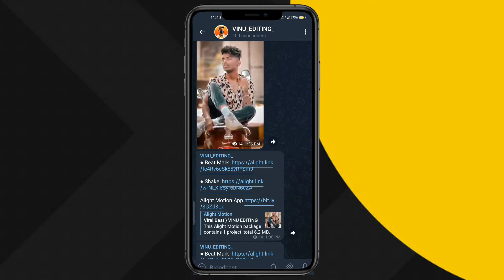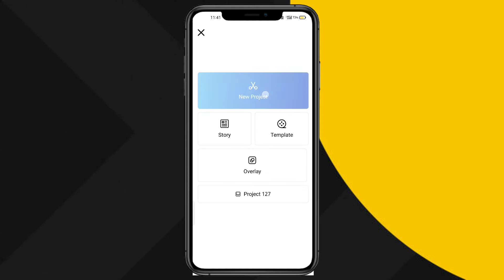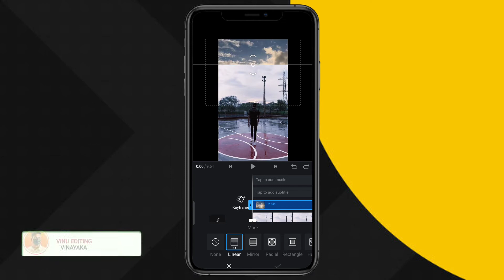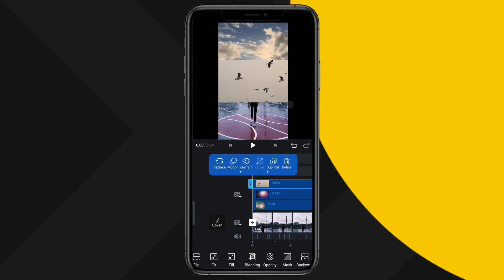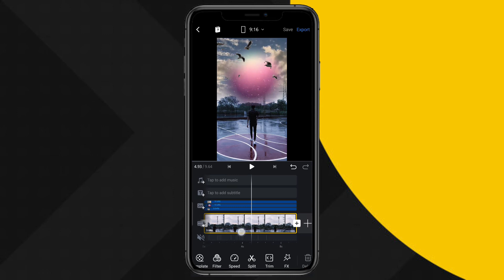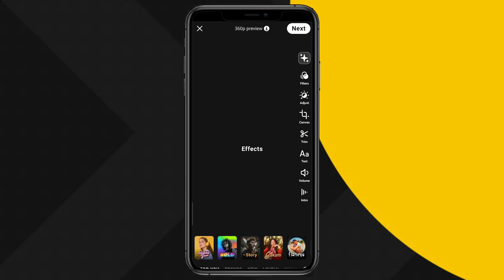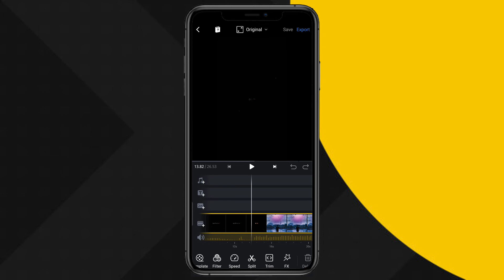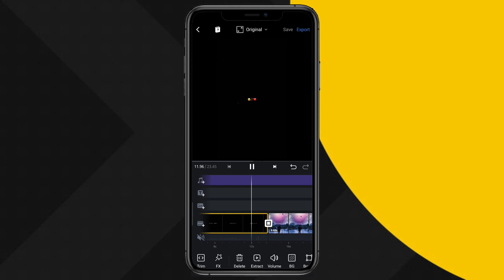Trending Reels Video Editing | Trending Sky Change Reels Editing | Vn Video Editing Vinu Editing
Your Query Solved:

sky video background effects
sky video status
sky video background download
sky video download
sky video background status
sky video effect
sky video editing vn
sky video background editing
bird png reels effects
bird png video editing
bird png video editing download
bird png video
bird png
bird png video download
bird png download
bird reels editing
broken heart reels editing
Puzzle Effect Video Editing
broken reels editing
trending broken heart reels editing
tornado reels editing
bird png Reels editing
trending sky reels editing
trending aesthetic reels editing
Lokesh editing
lokesh ajay
aesthetic
aesthetic music
aesthetic songs
aesthetic videos
aesthetic video editing
aesthetic video

LIVE Chhattigarh ( HEDASPALI )